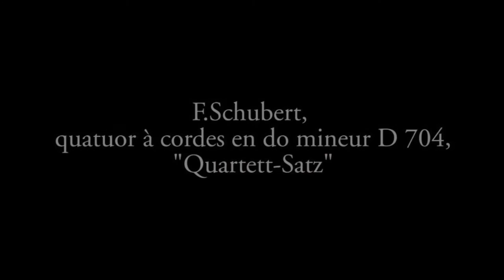Le Quatuor Arthur-LeBlanc interprète Schubert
Quatuor à cordes en do mineur D704, «Quartett-Satz», de Franz Schubert, interprété par le Quatuor Arthur-LeBlanc et enregistré le 8 novembre 2013 à la Salle Henri-Gagnon du pavillon Louis-Jacques-Casault